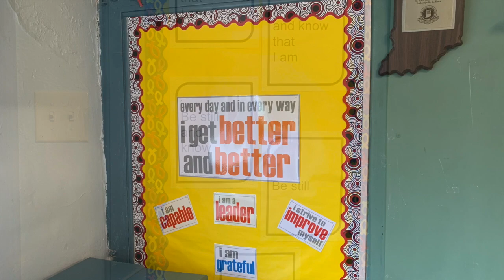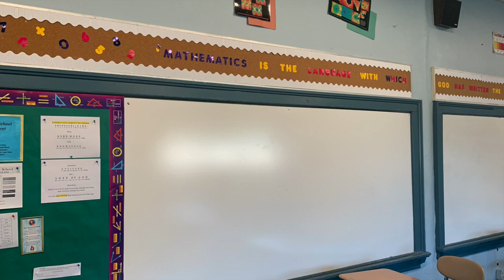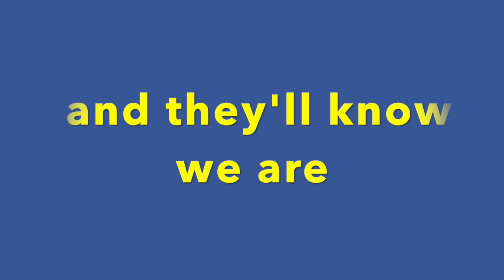7th and 8th Grade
This video is about  7th and 8th Grade